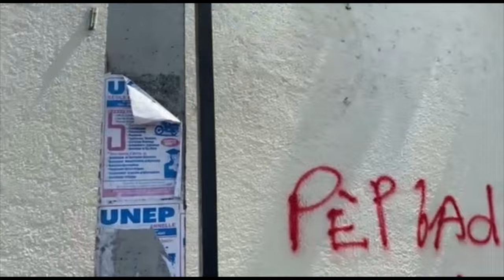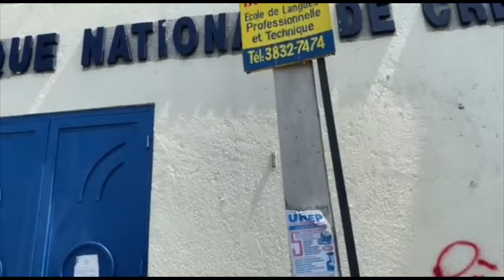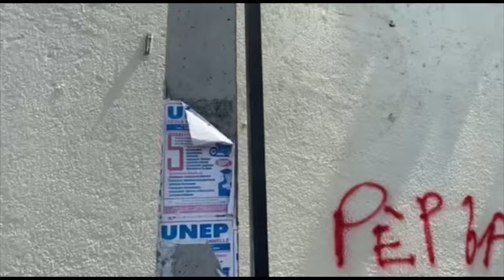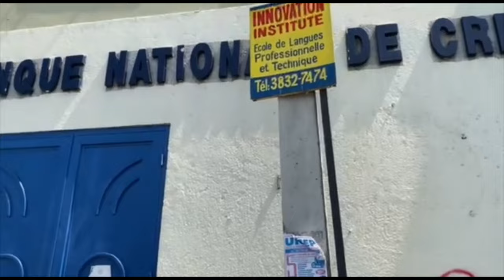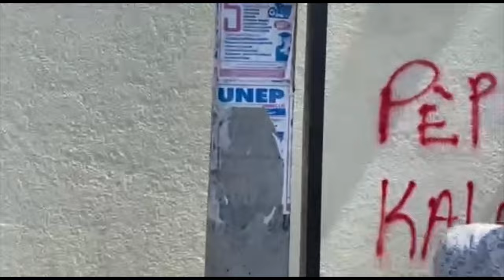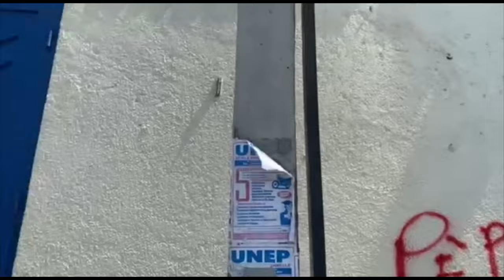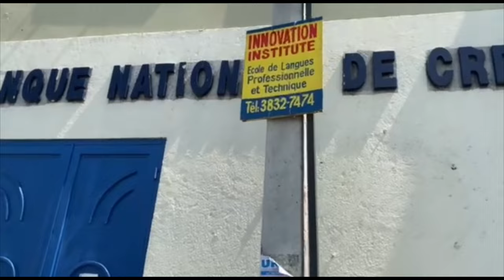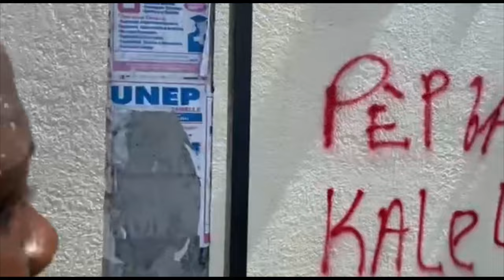Flash! Si Nou Pran Nan Sa Ayiti Peri Guy Philippe Vin Pou Sove Pep La